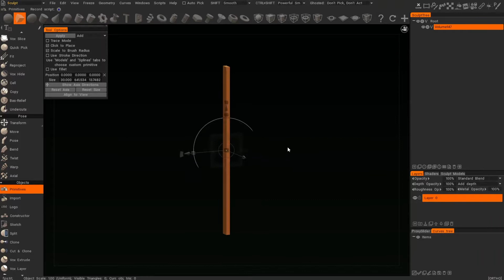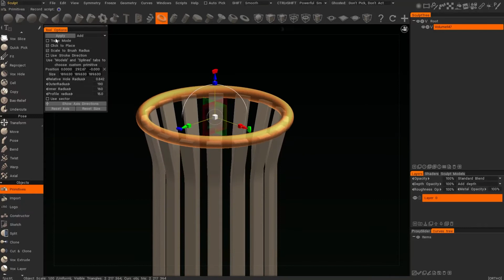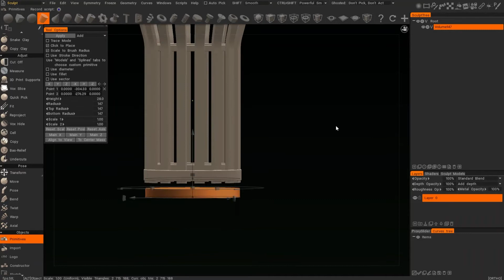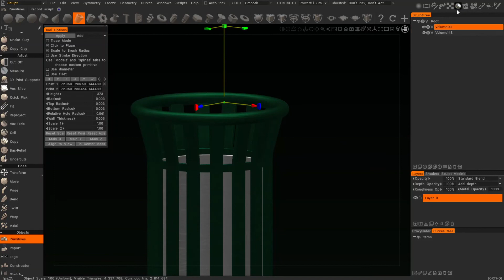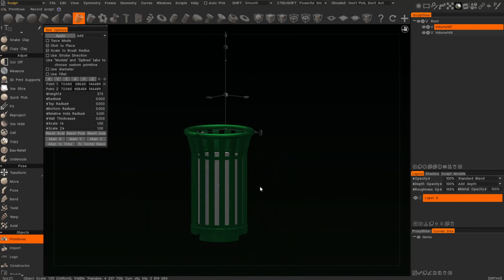3DCoat 2022 - Modelling Session, Street Trash Can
We have additional materials inside our private area, Area 51. Temos materiais adicionais dentro da nossa área privada, Area 51.